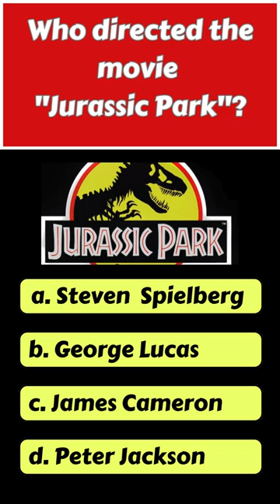Who directed the movie Jurassic Park ?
Welcome to PopcornPuzzle! Dive into the world of cinema with exciting quizzes, movie reviews, and behind-the-scenes insights. Test your film knowledge, explore the latest tech in entertainment, and join our movie-loving community today!"